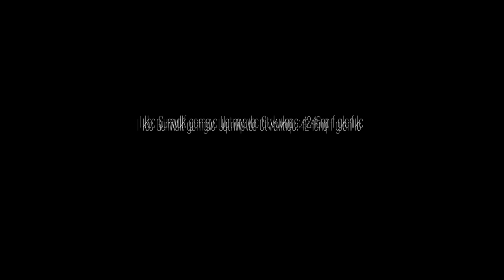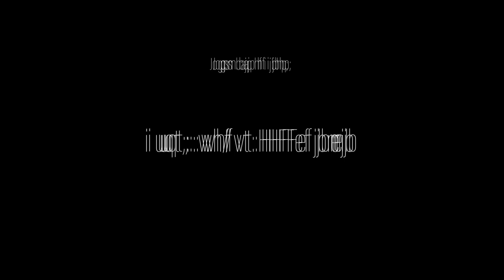MATIXA | Derechos Humanos y Creación Artística | Giza Eskubideak eta Sorkuntza Artistikoa - 2024